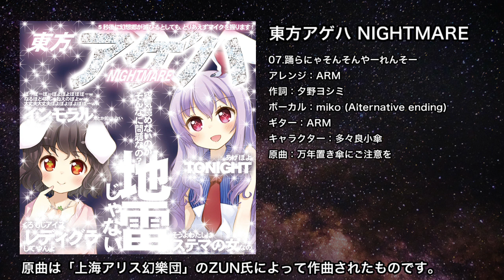【東方】踊らにゃそんそんやーれんそー【IOSYS】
07. 踊らにゃそんそんやーれんそー
アレンジ：ARM
作詞：夕野ヨシミ
ボーカル：miko (Alternative ending)
ギター：ARM
キャラクター：多々良小傘
原曲：万年置き傘にご注意を

収録アルバム：IO-0218 東方アゲハ NIGHTMARE

イオシスのARMと夕野ヨシミが贈る東方アレンジCD番外編!!
第3弾はユーロビート、ソウル、ゴシックホラー等を縦横無尽に駆け巡る、なるほど電波じゃねえのぽよ!!
全曲にmikoをフィーチャーした、超あげぽよアルバム!!
ビートまりおとのデュエット、てっぺい先生との新曲コラボも実現!!

01. あげぽよTONIGHT
02. ステマの女
03. ほげるまェ…
04. けいぶど探偵けーね
05. 亜キュー間くうカンバー
06. 小さな小さなしまぱん
07. 踊らにゃそんそんやーれんそー
08. Cinderella Moon

Produce　ARM、夕野ヨシミ
Mastering　uno
Jacket Illustration　樹人（虚空臨界点）
Package Design　オヌマ愛子

全ての原曲は「上海アリス幻樂団」のZUN氏によって作曲されたものです。